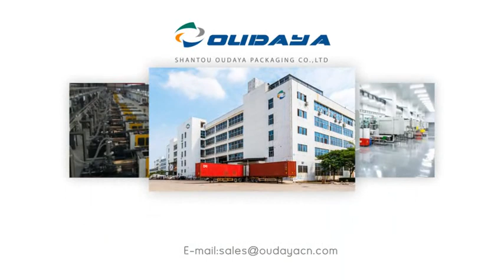3L IML Plastic boxes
This big box has 3L. It can usually hold biscuits and jelly, but it can also hold ice cream.